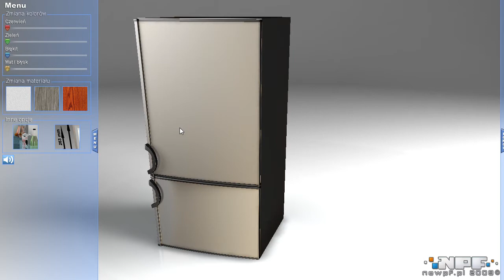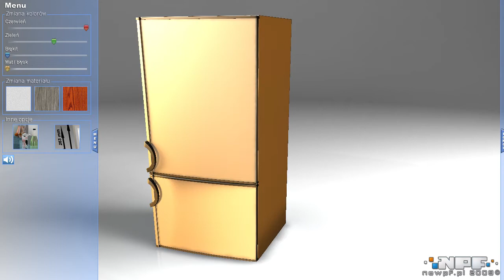Interaktywna prezentacja lodówki / Interactive presentation of a refrigerator (2009)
Animacja przedstawiająca interaktywną prezentację lodówki. Prezentacja ta pozwala na różnego rodzaju interakcje, takie jak otwieranie drzwi, zmiana koloru, nabłyszczenia czy wykończenia frontu lodówki.

A movie showing an interactive presentation of a refrigerator. It allows opening the doors, changing colours, glossiness or material of the door.